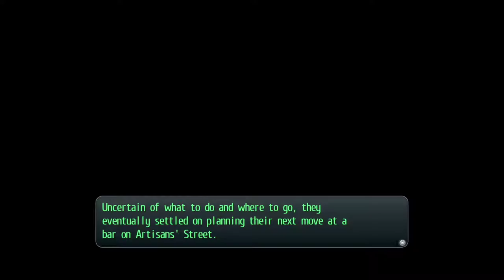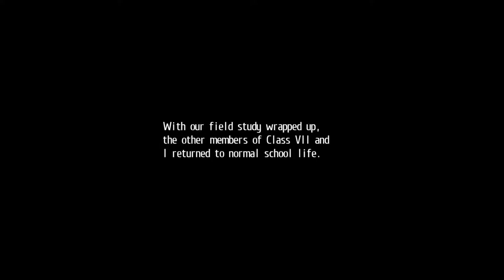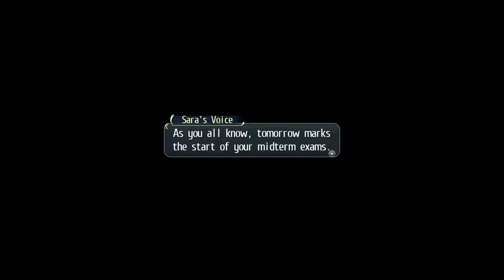The Legend of Heroes: Trails of Cold Steel [NG+] - Walkthrough part 4